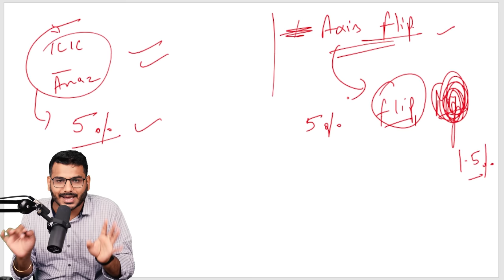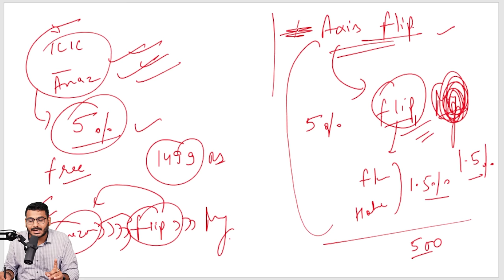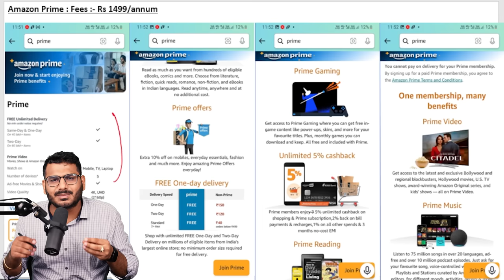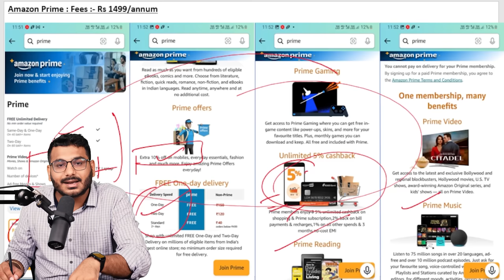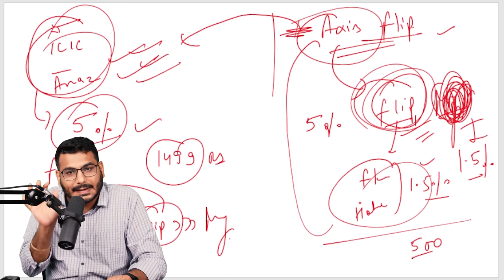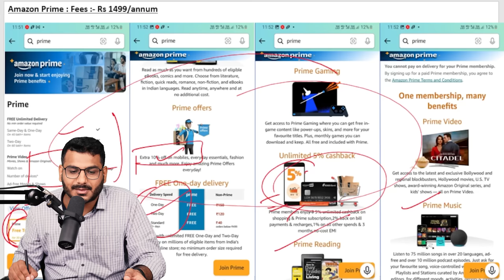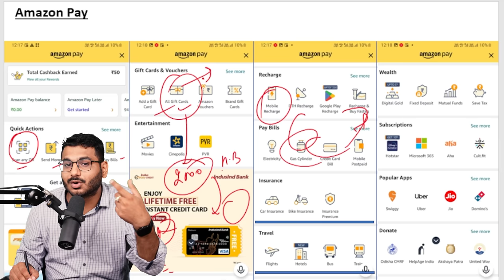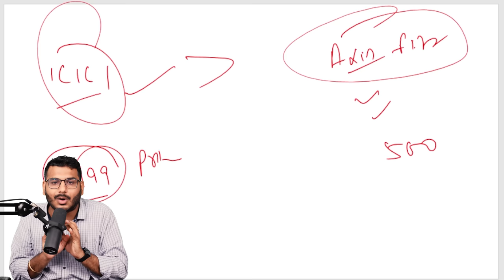Amazon Pay ICICI Credit Card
ICICI Amazon Credit Card Apply

this is a youtube video on icici bank amazon pay credit card, which offers 5% cashback on all purchases from amazon.in